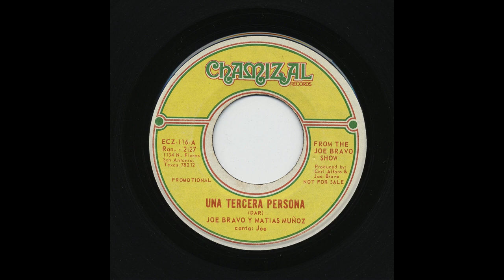Joe Bravo Y Matias Muñoz - Una Tercera Persona - Chamizal ecz-116-a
Title: Una Tercera Persona
Artist: Joe Bravo Y Matias Muñoz
Record Label: Chamizal
Catalog Number: ecz-116-a
Recording Format: 45

View more information about this and other recordings at the University of California at Los Angeles' Frontera